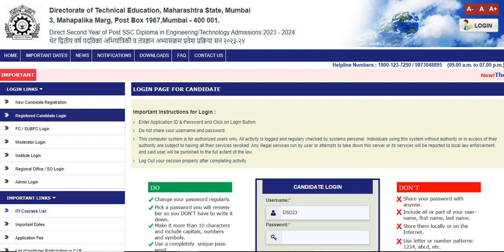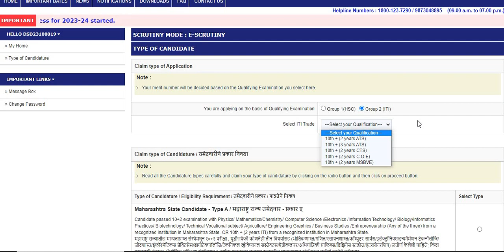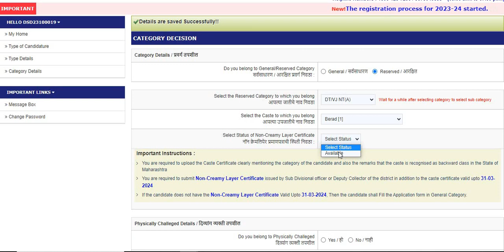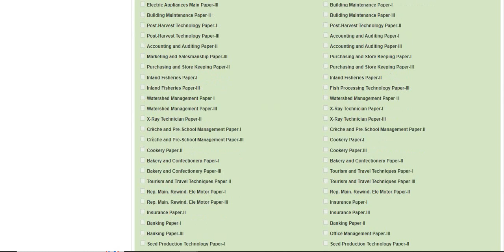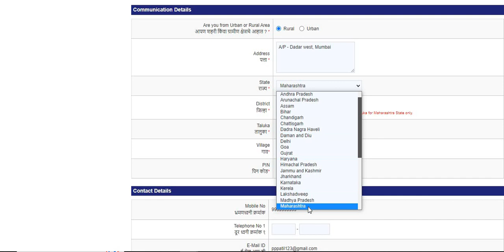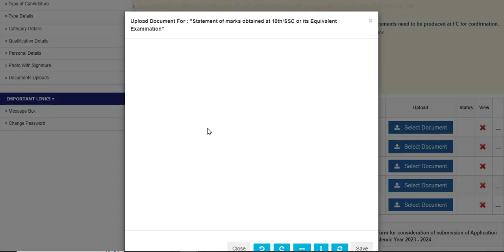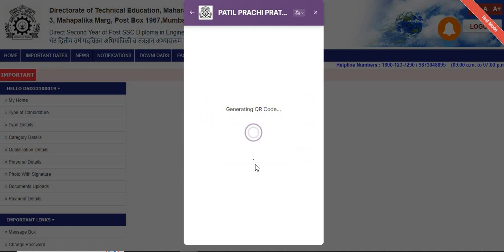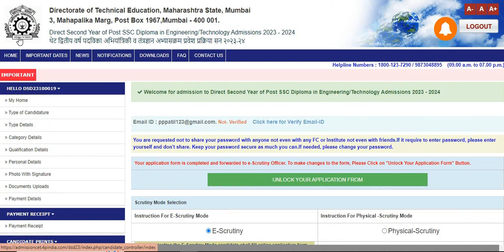DIRECT SECOND YEAR POST SSC DIPLOMA 2023 APPLICATION FORM FILLING DEMO